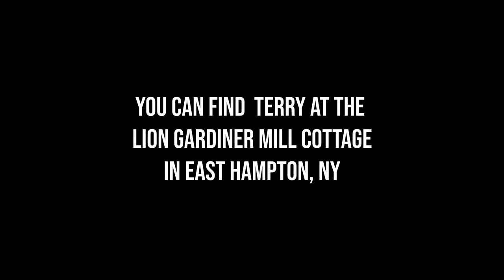Terry Wallace - Artist Interview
Terry Wallace is a highly accomplished and
talented individual, serving as the Executive Art Director of
the Gardiner Mill Cottage Museum. With a passion for
history and a creative eye, Wallace has dedicated his
career to showcasing the rich heritage of local artist. Terry
brings a wealth of experience and expertise to his role,
having previously served as an art director for numerous
galleries. We are incredibly grateful for Terry Wallace for
giving us the opportunity to learn from his vast knowledge
and experience, and for his unwavering commitment to
preserving and sharing the fascinating history of our
community.